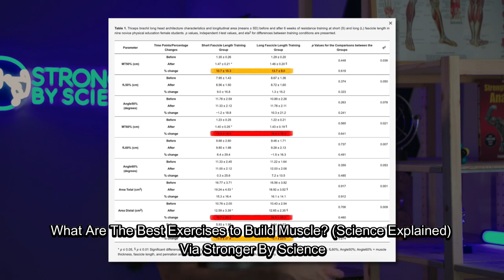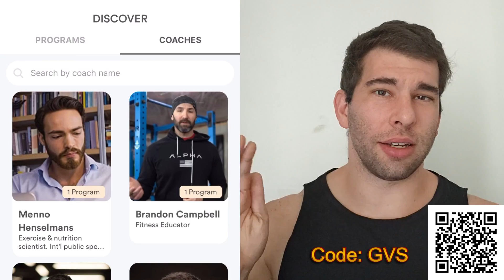The DEATH Of Short Muscle Length Exercises?! (My Defense)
Sign up with code GVS for 2 free weeks of Boostcamp Pro!

Hip thrust and back squat training elicit similar gluteus muscle hypertrophy and transfer similarly to the deadlift

What Are The Best Exercises to Build Muscle? (Science Explained)

00:00 Geoff Says Hello
00:40 How Much “Worse” Are Shortened Focused Movements?
01:44 Set By Set Isn’t 100% Ecologically Valid
03:32 Regional Hypertrophy
04:30 Injury Risk?
08:20 Holistic Programming Matters
10:25 Cheating Friendly
11:16 Beyond Failure Friendly
12:29 Warmup Friendly
14:00 I Use a Mix Of Both
17:00 Summary+Check Out My Books